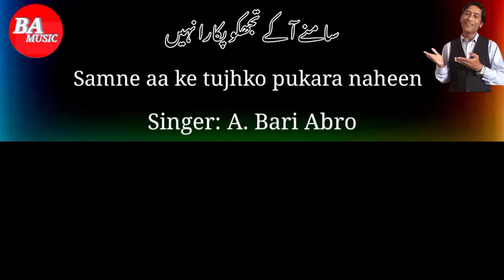Samne aa k tujhko | harmonium | آسان طریقہ